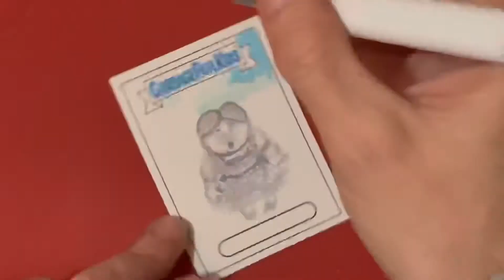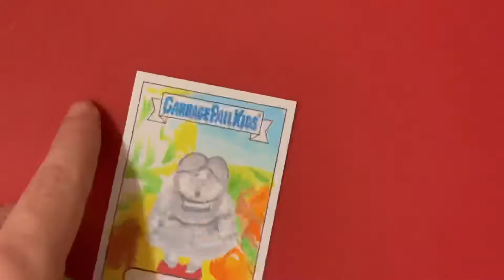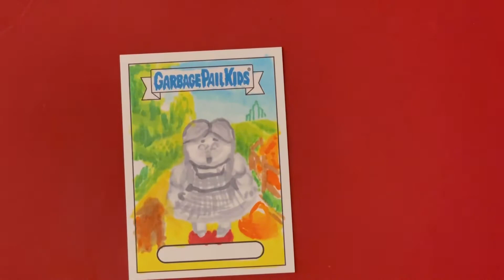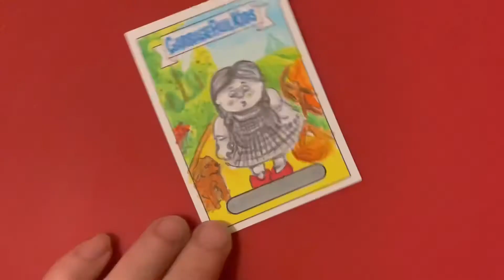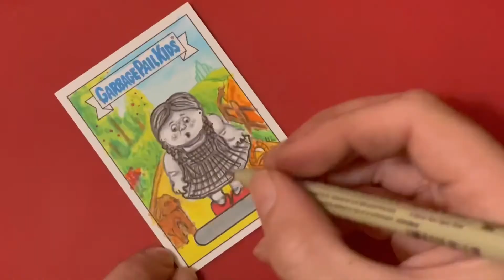Garbage pail kids - Bookworm’s Sketch Card - Dull Dorothy - by Bobby B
Bookworm’s sketch yet to be found in the Wild - Garbage Pail Kids by Bobby B